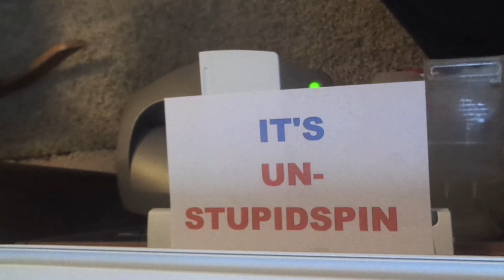new unstupidspin intro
I did a new Un-stupidspin intro